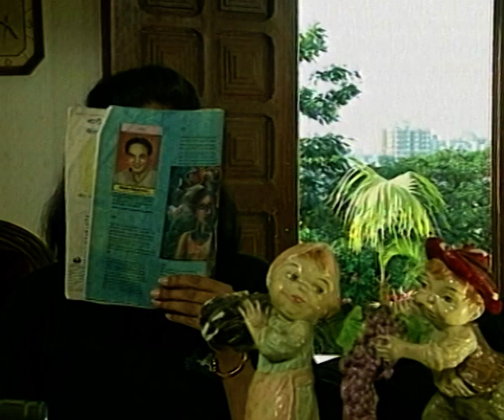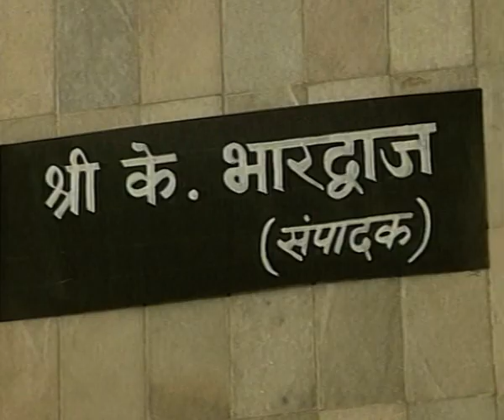Ranjana अख़बार में print करवाएगी girls की photos | Campus | Full Ep. 191 | ZEE TV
Ranjana plans to print photos of girls in the newspaper. Is it for good or something controversial? 📰📸

Campus is a Hindi television drama series that aired on Zee TV from 1993 to 1997. The show delves into the vibrant world of college life, capturing the essence of youth as students navigate love, friendship, rivalry, and campus politics. Central to the narrative is a compelling love triangle involving Suchita, Paritosh, and Resham, highlighting the complexities of relationships during formative years.

Cast Members - Screen Names:

Milind Gawali as Nagesh
Smita Gupta as Rozy
Ninad Kamat as Shakti
Bharat Kapoor as Ganesh Bihari
Pooja Madan as Deepa
Paritosh Painter
Sudhir Pandey as Mr. Bhattnagar
Nandita Puri as College Professor
Jaspal Sandhu as Salim's father
Papiya Sengupta as Ranjana
Sanjeev Seth
Apurva Shah as Kartik
Balvinder Singh Suri as Ballu
Resham Tipnis as Anjali Narang
Suchita Trivedi
Ajit Vachani
Aryan Vaid as College Student

Ranjana अख़बार में print करवाएगी girls की photos